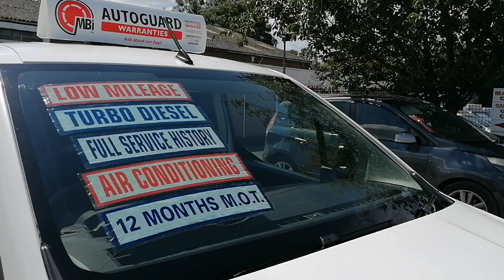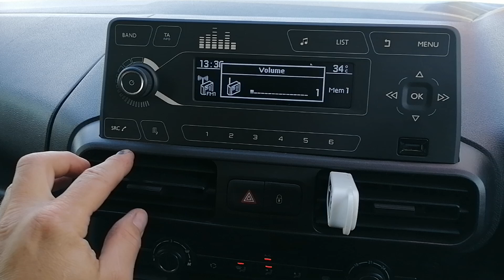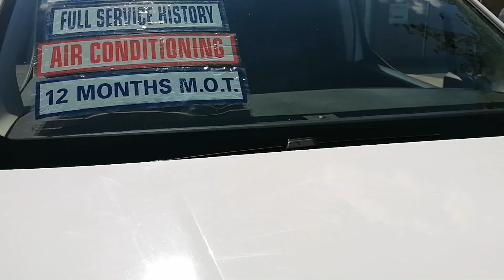Vauxhall Combo sportive DY70 UFJ